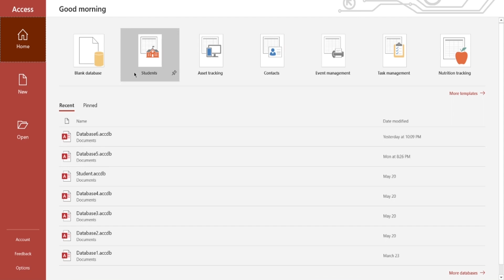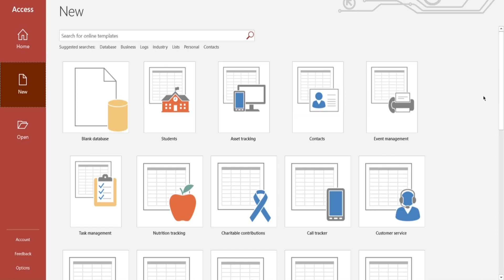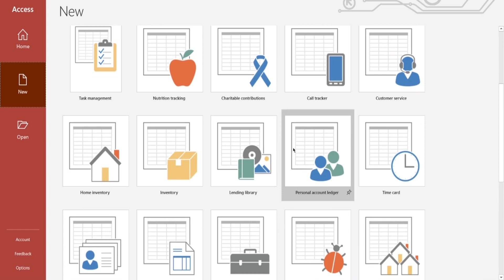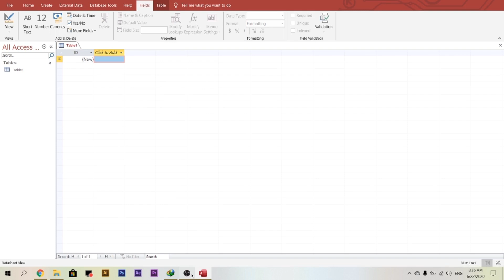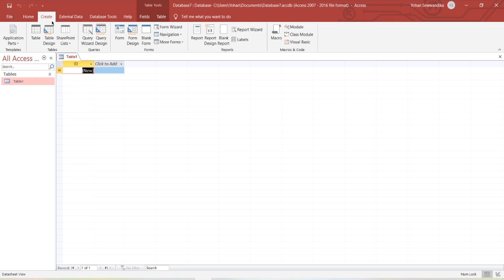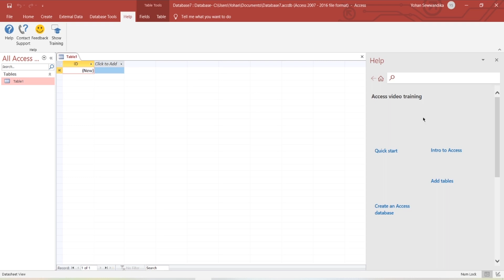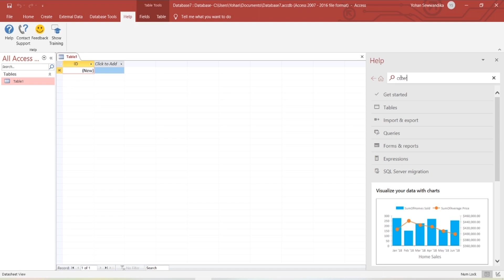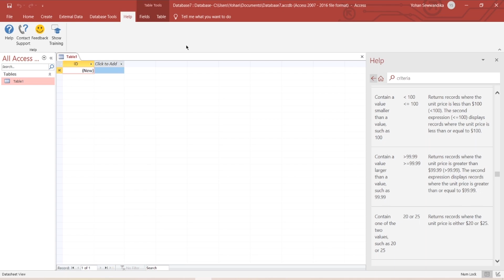Microsoft Access Fully Complete Tutorial in Sinhala - 2nd Lesson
In this video, you'll get an introduction to Microsoft Access Software Interface.